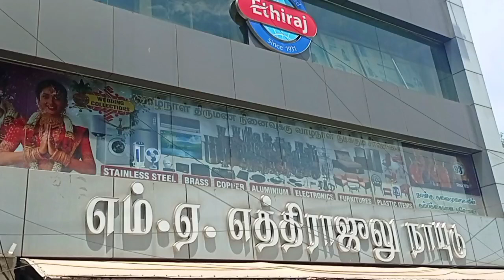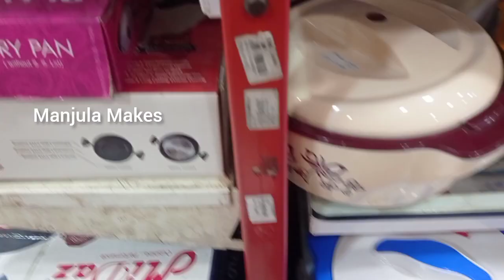M.A.Ethirajulu Naidu Hot case Varieties/ Hot Boxes | Amazing Design Colours Hot case /Manjula Makes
M.A. Ethirajulu Naidu

Address
Address : 18, Evening Bazaar, Road, Evening Bazaar, Park Town, Chennai-600003

Hot case
hot Box
fancy hot Box
luxury Items y
Kitchen Utensils
dinning table set
hot case set
plastic hot case
steel hot case
hot case Varieties
m.a.Ethirajulu
kitchen items
show piece
evening bazaar
Chennai
fancy items in Chennai
manjula makes